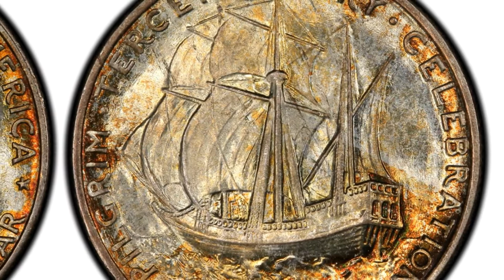2016 Thanksgiving Message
With just a little extra gratitude!